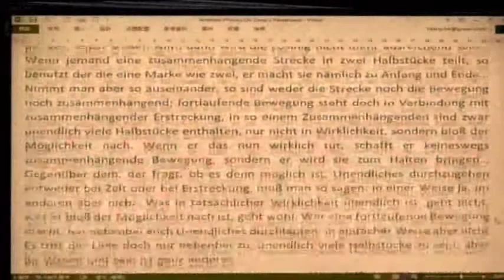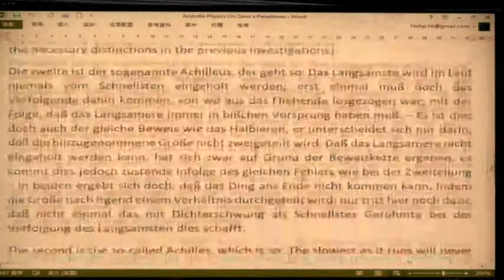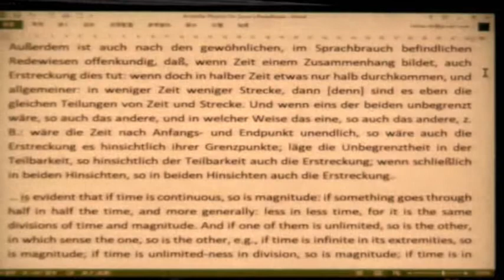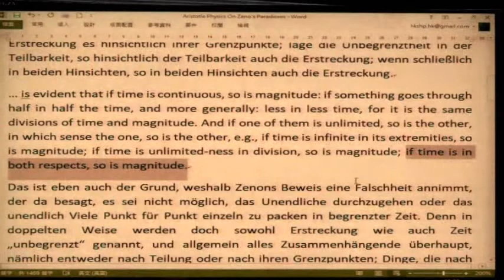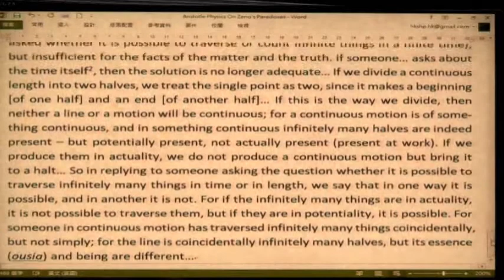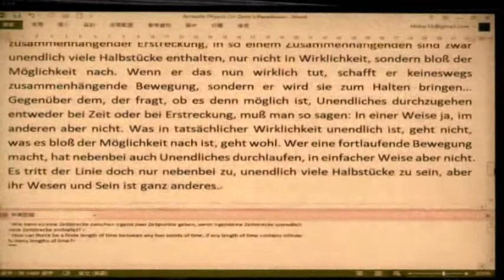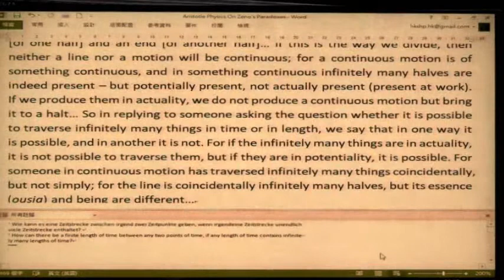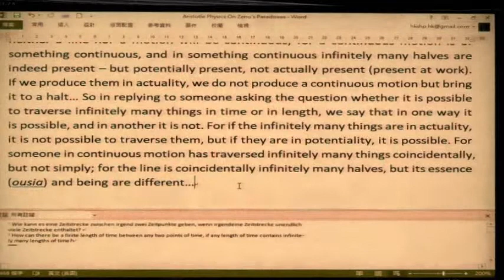葉達良先生主講：略說哲學中與數學中之無窮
主講：葉達良先生（香港人文學會講師）
講題：略說哲學中與數學中之無窮
日期：2019年9月19日

內容簡介：
人類心智思考，所思考者是者乎？思與是同乎？人類心智理性思考，所思考者理乎？思與理合乎？是(者)之為是(者)，理之為理，一乎？靜乎？有窮有盡有極有限乎？
巴門尼德(Parmenides)肯斷所思考者是者同，思與是同，是(者) 一靜有窮。其高徒齊諾(Zeno)則構造悖論(paradox錯反意見)，辯破是(者)多與動。
齊諾論證是否合理？其部分論證藉一觀念操作：無窮(apeiron)。然而，理之為理，非有窮乎？無窮如何合理？如何理性思考無窮？如何規定無窮？如何「窮盡」無窮？
阿里斯多德藉論說無窮，以反駁齊諾悖論。十九、二十世紀，一眾數學大師大家思索無窮，界定無窮，「窮盡」無窮。
本演講簡述齊諾部分悖論、阿里斯多德之反駁及其無窮論說、當代數學之無窮論說及此論說對齊諾部分悖論之應用。